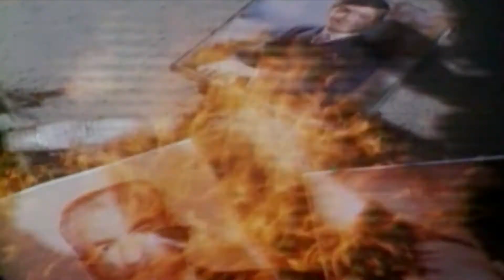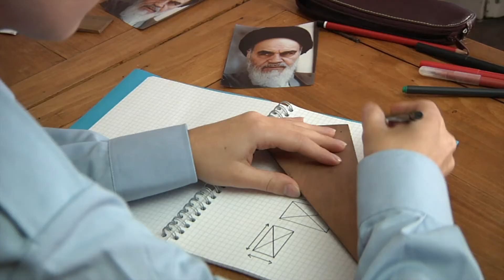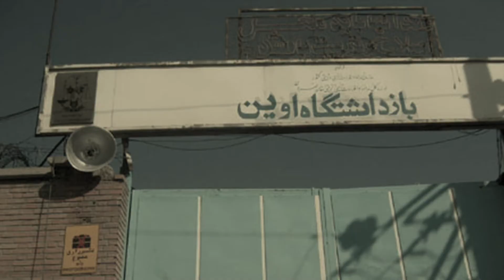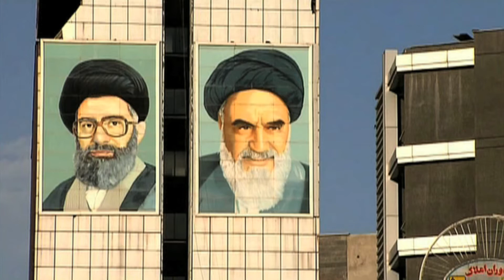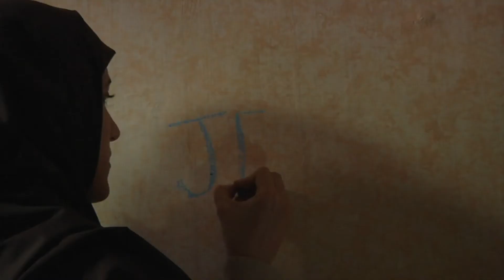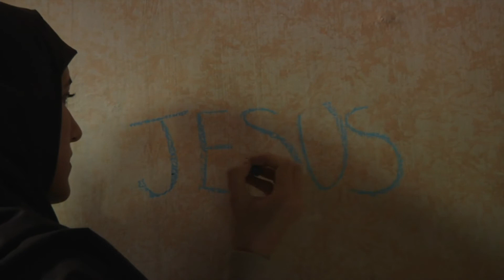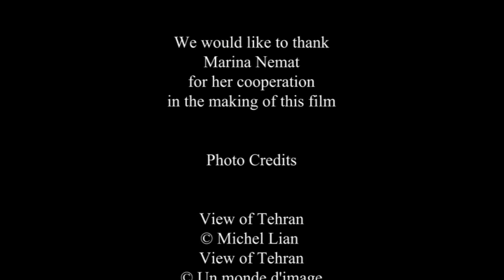Marina Nemat Egy iráni asszony tanúságtétele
Marina Nemat iráni keresztény. A film során erővel és hitelesen tesz tanúságot. Szembesülve saját és hazája, Irán történetének igazságával, Marina rávilágít, hogy a minket körülvevő gyámoltalanság ellenére az IGAZSÁG és a MEGBOCSÁTÁS választása olyan erő, amely szabaddá tesz.
Mikor hazájában, Iránban  Khomeni ajatollah fundamentalista rendszerével dúl a kulturális
és politikai forradalom, 1982. januárjában Marina-t 16 évesen letartóztatják és halálra ítélik...
Marina Nemat ma férjével és két gyermekével Kanadában él. A világot járja, hogy „vigye
az emléket”, hogy tanúságot tegyen az igazságról és a megbocsátás erejéről.

Marina üzenetében a Közel-Kelet országainak jelen helyzetét is megvilágítja. Ez arra
hív bennünket, hogy most még inkább imádkozzunk ezen országok jövőjéért.